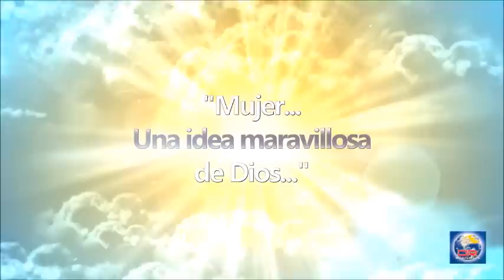Devoción Matutina Para Damas - 18 de Enero del 2019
MAALA Y SUS HERMANAS

UN ACTO DE VALENTÍA

Vinieron las hijas de Zelofehad hijo de Hefer, hijo de Galaad, hijo de Maquir, hijo de Manasés, de las familias de Manasés hijo de José, los nombres de las cuales eran Maala, Noa, Hogla, Milca y Tirsa; y se presentaron delante de Moisés y delante del sacerdote Eleazar, y delante de los príncipes y de toda la congregación, a la puerta del tabernáculo de reunión. Números 27:1, 2.

El capítulo 27 del libro de Números nos presenta a cinco hermanas que se unieron en un acto sin precedentes. Pensemos en una de estas cinco hermanas, llamada Maala. En el tiempo del éxodo, las mujeres eran personas de segunda clase, y en algunos lugares quizá tenían el mismo valor que los animales. Esto nunca fue el propósito de Dios, pero era la realidad.

Sin reparar en su posición desventajosa, Maala y sus hermanas decidieron presentarse ante Moisés y los líderes del pueblo, todos varones. “Maala y compañía” tuvieron que armarse de valor para desafiar su cultura.

Maala se propuso exigir justicia. Hoy, en los países desarrollados las mujeres gozan de libertad en aspectos que en la antigüedad nadie imaginó, pero lo que Maala exigía iba contra la tradición y el orden establecido. Ella quería defender algo que le pertenecía: la herencia de su padre.

A veces tenemos que enfrentar a personas sin escrúpulos o malintencionadas que atentan contra nuestra seguridad, nuestra dignidad o nuestra estima. Maala nos enseña que las circunstancias no deberían regirnos ni definirnos. Lo mejor de todo es que su esfuerzo fue recompensado.

No sé qué derechos estás defendiendo, pero te conviene armarte de las poderosas palabras del apóstol Pablo: “Todo lo puedo en Cristo que me fortalece" (Filipenses 4:13).

¡Hoy es tu oportunidad de llenarte de valor, luchar y triunfar! -LF